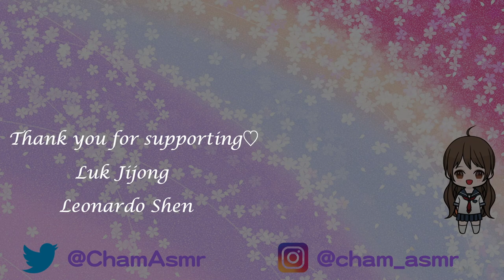Slow & Gentle ASMR Triggers😴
This ASMR video includes super closeup whispering, tapping, inaudible whisper and gentle triggers.
Slow whispering & comfortable gentle sounds make us sleepy😴
I hope that you can sleep and relax⭐️

(Special Videos per a month♡)

⭐Timeline⭐
00:00 greeting
01:17 shoop + styrofoam
05:43 sleepy + cork tapping
12:00 tktk + bubble wrap
17:31 slow + brush
24:04 perfect + black case
27:43 inaudible whispering + windscreen

※ I am looking for the people who can translate my videos Japanese into English.